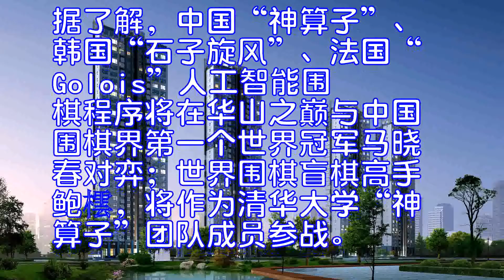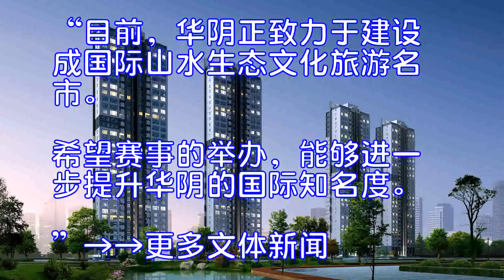“人机大战”10月下旬相约华山之巅中国棋手柯洁等将与日韩选手角逐冠军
原标题：“人机大战”10月下旬相约华山之巅
27日下午，2017年华山国际围棋大会组委会在京召开新闻发布会，称柯洁、周睿羊、李世石、河野临等中日韩顶级现役围棋国手将于10月25日至27日在西岳华山展开巅峰之战。同时，中、韩、法三国的人工智能围棋系统也将与中国围棋界第一个世界冠军马晓春对弈。
在发布会上，中国围棋协会主席王汝南介绍了中日韩围棋世界冠军对抗赛的阵容和比赛形式：世界排名第一的中国棋手柯洁、西安出生的知名棋手周睿羊将代表中国队，与韩国棋手李世石、日本棋手河野临争夺对抗赛冠军。此外，人工智能的再次参赛也极具看点。
据了解，中国“神算子”、韩国“石子旋风”、法国“Golois”人工智能围棋程序将在华山之巅与中国围棋界第一个世界冠军马晓春对弈；世界围棋盲棋高手鲍橒，将作为清华大学“神算子”团队成员参战。在赛事之外，主办方还将组织“围棋＋”等系列论坛，纵论人工智能等科技进步给中华传统文化、人类未来世界带来的机遇和挑战。
围棋与华山渊源很深，金庸曾在此与“棋圣”聂卫平揪枰手谈，成就“一子定乾坤”的棋局；2001年至2007年，华山曾成功举办了七届围棋大会，陈祖德、聂卫平、马晓春、林海峰、武宫正树等职业围棋名家都曾在此对弈。
华阴市委宣传部部长丁领战在发布会上说，华阴以华山之阴而得名，春秋设邑、战国置县，是一座名副其实的千年历史文化名城。“目前，华阴正致力于建设成国际山水生态文化旅游名市。希望赛事的举办，能够进一步提升华阴的国际知名度。”
→→更多文体新闻